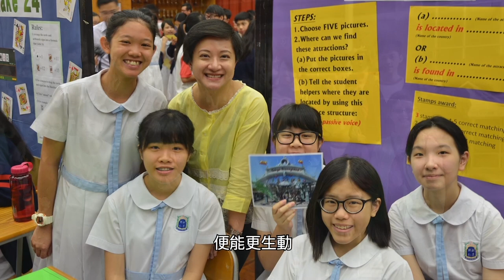第七屆「好學生‧好老師」表揚計劃 「好老師」得獎者 李潔瑩老師